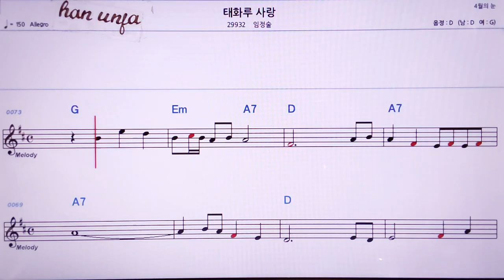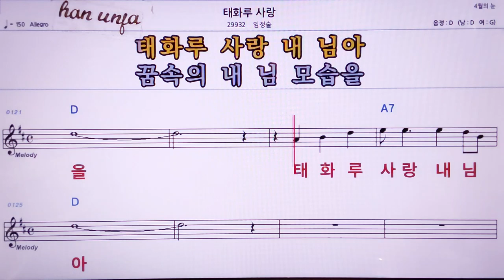💖 태화루 사랑/임정술 👍MR,노래방, 악보, 코드,Karaoke With Sheet Music